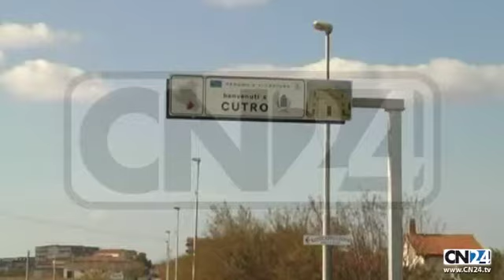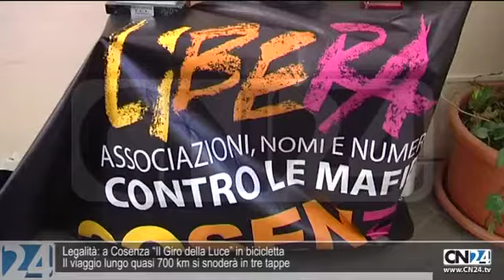CN24 | 180secondi del 24 agosto 2012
Maxi sequestro di coca nel porto di Gioia Tauro
Sul mercato avrebbe fruttato 6 milioni di euro
Crotone. Due piantagioni di canapa scoperte a Papanice
Le Fiamme Gialle sequestrano anche armi e munizioni
Cutro, uomo muore folgorato in un'abitazione privata
Riparava un guasto all'autoclave, deceduto sul colpo
Legalità: a Cosenza "Il Giro della Luce" in bicicletta
Il viaggio lungo quasi 700 km si snoderà in tre tappe